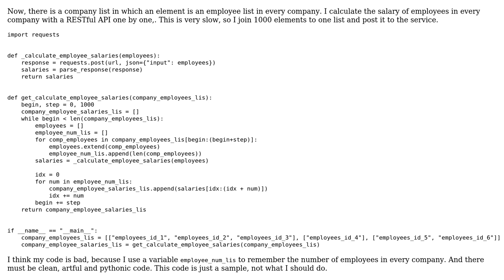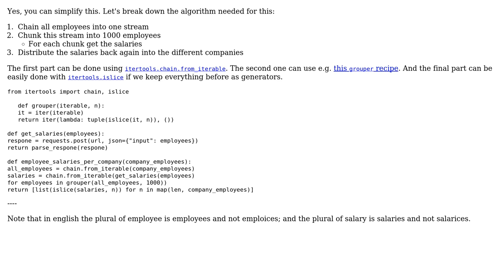Processing a company list in which every element is an employee list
With thanks & praise to God, and with thanks to the many people who have made this project possible! | Content (except music & images) licensed under CC BY-SA | Music | Images & others | With thanks to user Happy Boy user Graipher and the Stack Exchange Network Trademarks are property of their respective owners. You are responsible for your own actions.